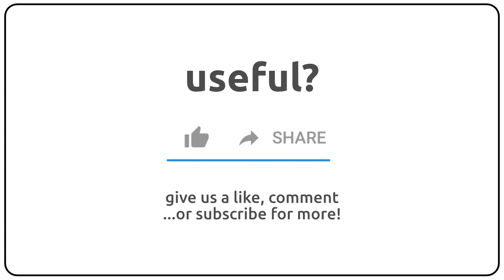How to pronounce adornment's in english?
How to pronunce adornment's in english
How to pronunce adornment's in american accent 🇺🇸?
How to pronunce adornment's in british accent 🇬🇧?
How to pronunce adornment's in australian accent 🇦🇺?

Como se dice adornment's en ingles?
Como se pronuncia adornment's en ingles?